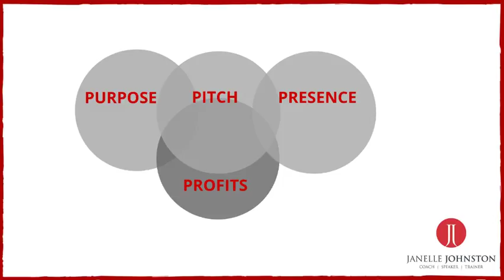Your time to shine workshop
Have you wanted the opportunity to work directly with me to improve your public speaking skills?
17 spots remaining for my one day course in August.